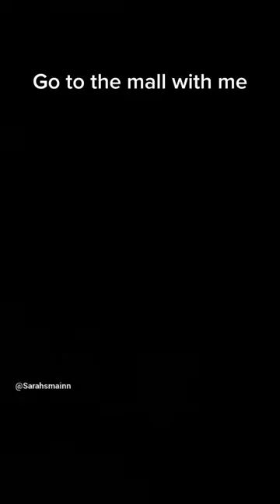January 13, 2024